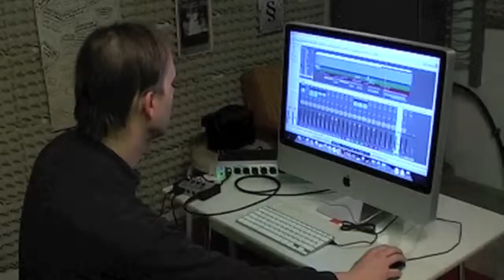Scapegoat - Sisyphus Work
Videoclip "Sisyphus Work" by Scapegoat, taken from the DVD-album "Victims of ourselves" (2010).